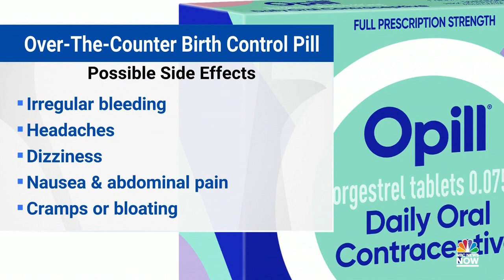FDA approves first over-the-counter birth control pill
The FDA approved the oral contraceptive Opill for over-the-counter sales, making it the first birth control pill available in the U.S. without a prescription. Dr. Jessica Shepherd, chief medical officer for Verywell Health, explains when the pill could hit shelves.